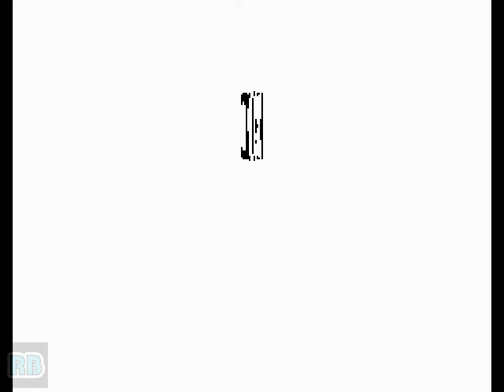1995 [60fps] Double Dragon (Neo-Geo) Cheng Fu Hardest ALL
ダブルドラゴン（MVS） / Double Dragon (Neo-Geo)　Technos 1995　Lv 8 Cheng Fu's No Lose　Player Michaelpf08　収録Ver WolfMame0.183

ダブルドラゴン（MVS）

発売年：1995
開発／発売元：テクノスジャパン
ジャンル：対戦格闘アクション
コントローラ：8方向レバー+4ボタン
システムボード：SNK ネオ･ジオ マルチビデオシステム（NEO･GEO MVS）

テクノスジャパンのMVS参入第1弾。1987年に登場した同名の大ヒット作「ダブルドラゴン」のキャラクターを使用した対戦格闘ゲーム。キャラクターの相対距離に応じて16段階にズームアップ＆アウトするのが特徴。パワー、スピード、ディフェンスと、3つのパラメータが設定された10人のキャラクターからプレイヤーを選ぶ。8方向レバーで移動、ジャンプ、2段ジャンプ、ダッシュなど動きの自由度はかなり高い。ボタン操作は、パンチとキックの区別ではなく、4段階の攻撃力が4つのボタンに割り当てられている。超必殺技もある。

ストーリー:
幼い頃の武術の師匠から、一通の手紙を受け取ったビリーとジミーのリー兄弟は、10年ぶりに生まれ育った街へと帰って来た。しかし、街は凶悪な暴力組織に支配された。弱肉強食の世界に変わり果て、そこには幼い時の思い出はすべて打ち砕かれていた・・・。師匠を探し、この街を汚した闇の支配者を倒すために、2人の戦いが始まる！
[出典：ダブルドラゴン（MVS版）業務用販促チラシ（テクノスジャパン）]

A head-to-head fighting game based on the 1994 Double Dragon movie, the game features a roster selectable which consists of "Double Dragon" alumni Billy, Jimmy, Marian, Abobo and Burnov, as well as 5 original characters as they enter a martial arts tournament to take out evil crime lord of Bloody Town, Koga Shuko. Unique features in the game includes destructible environments and a super move meter which fills out based on how much energy the player has left, giving weaker fighters a handicap. After defeating the default 10 fighters, the player faces Shuko's bodyguard, Duke, before fighting Shuko himself.

- TECHNICAL -

Main CPU : 68000 (@ 12 Mhz)
Sound CPU : Z80 (@ 4 Mhz)
Sound Chips : YM2610 (@ 8 Mhz)

Players : 2
Control : 8-way joystick
Buttons : 4
= [A] Light Attack [B] Medium Attack [C] Hard Attack [D] Extra Attack

- TRIVIA -

Released in February 1995. Double Dragon was Technos' first game for the Neo-Geo hardware. This game was based on the movie 'Double Dragon', which was, in turn, based on the 'Double Dragon series' of games.

Pony Canyon / Scitron released a limited-edition soundtrack album for this game (Double Dragon - G.S.M 1500 - PCCB-00175) on March 17, 1995.

* Play As Duke / As Koga Shuko : Go to the character selection screen and put the cursor on Billy, then Marian, then Chung Fu, then Jimmy for 3 seconds each. If done correctly you will hear the word 'Bingo!'.

* Alternate Costume Colors : Press B, C or D when selecting a fighter.

- STAFF -

Aoni Production : Yasuaki Sumi
Programmers : Tadamichi Obinata, Naoki Kashiwabara, Shinji Hirao, Yasuhiro Matsumoto
Graphic Designers : Takumi Ishikawa, Seiichiro Ishiguro, Fujimi Oonishi, Kazutaka Oohashi, Satoshi Kazato, Takahide Koizumi, Chihiro Kushibe, Takeyoshi Suzuki, Katsuhiro Nakamura, Akiko Maruyama, Kazumi Minagawa, Koji Ogata, Koji Yamada, Hideki Hoshiya
Planners : Muneki Ebinuma, Minoru Yamaguchi
Sound Program & Tools : Robert C. Ashworth
Sound Effects : Taku
Composers : Kiyomi Kataoka, Chiaki Iizuka, Reiko Uehara, Fumiko Suzuki
Guitar : Osamu Sakai
Genic : Akira Kitsuno, Keinosuke Akichi, Norihiko Yonesawa
Espo Corp. : Seiji Kawakatsu, Daisuke Hatakeyama, Kei Tamura
Madhouse : Yoji Takae
Illustration : Tusguyuki Kubo
J.C. Staff : Tomoko Kawasaki, Eiichi Endou, Nobuko Ogino
Leader : Kazuyuki Kurata
Boss : Kunio Taki

* CAST :
Billy Lee : Hikaru Midorikawa
Jimmy Lee : Kaneto Shiozawa
Marian : Yuka Koyama
Abobo : Daisuke Gouri
Amon : Kaneto Shiozawa
Eddie : Yukimasa Kishino
Rebecca : Keiko Han
Dulton : Yusaku Yara
Cheng-Fu : Hisao Egawa
Burnov : Daisuke Gouri
Duke : Hisao Egawa
Koga Shuko : Osamu Saka
Narration : Miyako Endo

Special Thanks : Toshiaki Tsugane, Kensuke Nishi, Yasuraoka Special, Makoto Shigenobu, Teruo Ichimura, Kouji Matsuyama, Yukiko Yamashita

- SOURCES -

Game's rom.
Machine's picture.